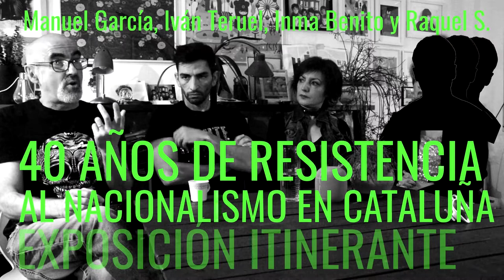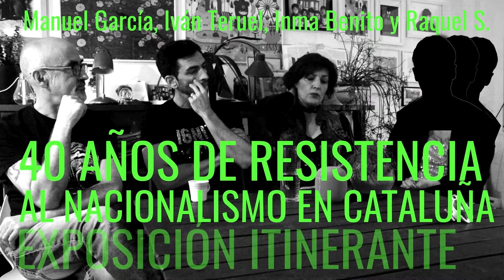"40 años de resistencia al nacionalismo": Manuel García, Ivan Teruel e Inma Benito 3/4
Haz posible esta exposición apoyando la campaña de crowdfunding!

LUCES RESPLANDECIENTES EN LOS PUEBLOS - PARTE 1/4

Manuel García, Ivan Teruel, Inma Benito y Raquel  son personas que viven en pueblos de Cataluña y combaten con la palabra escrita el odio que les rodea, odio a todos los que se manifiestan contra lo que representa el lazo amarillo.

El 25 de mayo de 2019 retratamos y grabamos las reflexiones de Inma Benito, Raquel, Iván Teruel y Manuel Garcia mi socio Andrea Contino y yo, con la colaboración de Cecilia Ces, como parte del trabajo que estamos realizando.

Inma, Raquel, Iván y Manuel escriben crónicas en las que nos muestran cómo se vive en los pueblos de Cataluña cuando te manifiestas contrario al independentismo. Encuentros en las calles con conocidos que gradualmente se muestran más distantes. Ir a la compra es un acto de heroísmo. Cómo se multiplica la mirada despectiva. Cómo crece el rechazo. La denuncia anónima. Tres cachas te esperan a la puerta de un recinto. La paranoia. Los relatos que nos brindan pasan por la sinceridad más absoluta, una sensibilidad que nos eriza el vello de la piel al leerlos, a la contundencia del imperativo categórico - cuando estás harto de que te tomen el pelo - y por supuesto la provocación. Ser todo aquello que los demás detestan. Tomar conciencia de ello y rebelarse.

Copio aquí las palabras de Manuel Garcia Garcia:

"EL SILENCIO, 27 Mayo
El sábado pasado nos reunimos unas personas que vivimos en diferentes puntos de Cataluña con un nexo común, somos no independentistas en un mundo que lo es o mayoritariamente o de forma total.
La conclusión a la que llegué es lo inmensamente difícil que es explicar cómo de difícil es el día a día. ¿Cómo explicar que estamos señalados sin que se vean signos exteriores de ello? ¿cómo explicar esas miradas reprobatorias? ¿cómo explicar esos silencios incómodos? ¿cómo explicar esos rictus de desdén?
Al final lo que lo explica todo es el silencio. Nuestro silencio. Silencio motivado por tantas causas que llegamos a olvidarlas. Unas veces por no molestar a ese familiar, otras por no señalar a tus propios hijos, otras por no crear mal ambiente en la oficina, otras.
Tanto silencio ha habido que cuando alguna vez hemos hablado la primera reacción ha sido de sorpresa, ¡ah! ¿pero tú...? ¡pero si hablas catalán! y, luego, el silencio otra vez. Y las siguientes veces esa mirada...que te dice de forma clara que no eres de los "nuestros".
A partir de ahí, las conversaciones sobre el tema se desarrollarán sin tí y si están conversando y tú te acercas cambiarán de tema o la cortarán de forma abrupta.
No se te ocurra volver a hablar de la cuestión porque entonces la sorpresa se convertirá en animadversión.
Cómo explicar que en una cena con muchas parejas en las que solo un par no eran indepes para brindar solo se les ocurre hacerlo por la independencia y uno, por no molestar porque no está en su casa, no dice nada pero nadie te lo agradecerá y no se te ocurra hacer algo parecido pero en sentido contrario porque no te lo perdonarán.
O aquella ocasión en que reunidos muchos, y tú el único no independentista, sale el tema de la corrupción de los Pujol, cuando reconoció lo del dinero de Andorra, y tomas la palabra y expresas tu asombro ante la sorpresa que sienten ellos por tal corrupción. Les mencionas todos los casos de corrupción de los convergentes (no dices nacionalistas catalanes sino que para no herir a quienes consideras amigos solo usas la palabra convergentes) que no son precisamente pocos, Planasdemunt, Cullell, Roma, Caso Turismo, caso Casinos, caso Treball, caso Pallerols. y cuando acabas se hace el silencio. Unos minutos después te hacen llegar un mensaje, el discurso que has hecho es muy anticatalán. ¡Anticatalán!.
Llegó un momento en el que algunos ya no nos callamos y se perdieron amistades y fuimos marcados porque algo va mal, muy mal, cuando solo se nos permite el silencio.”

El silencio, la discreción que yo también me impongo a la hora de hablar de ellos. Todos sabemos que tienen siglas, y poco más.

Os envío inma, Raquel, Iván y Manuel toda mi gratitud por haberme permitido mezclarme con vuestras vidas, escucharos y sentiros, como la mejor forma de sentirme también a mi misma.

Cristina Casanova
Para seguir leyendo